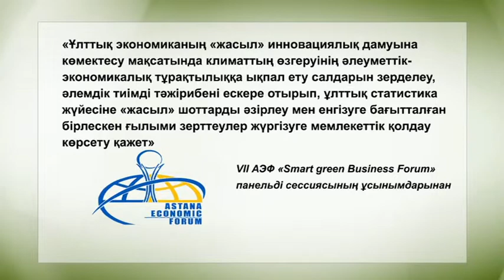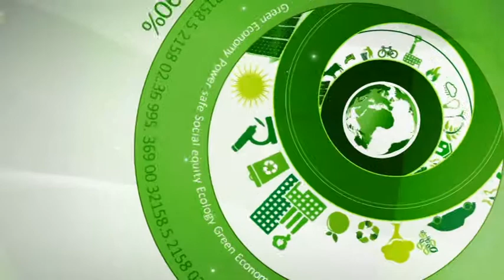«Жасыл экономика». Астана экономикалық форумының жаңалықтары